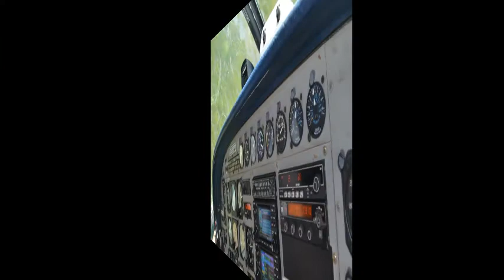Hunting and Fishing, Bensbach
Bensbach, Western Province, Papua New Guinea.  2014.